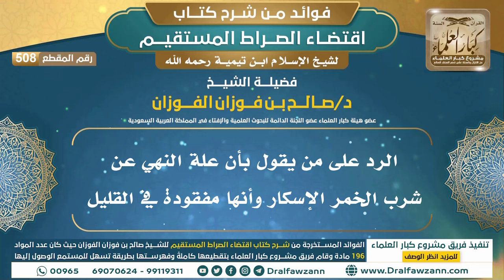[508] الرد على من يقول بأن علة النهي عن شرب الخمر الإسكار وأنها مفقودة في القليل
ولتنزيل الملفات الصوتية والمرئية والصور والفهرسة يرجى الضغط على:
للاطلاع على مكتبة الشيخ للفتاوى
السيرة الذاتية :
للاشتراك في قناة الشيخ صالح الفوزان

رئيس الفريق
لمشروع كبار العلماء